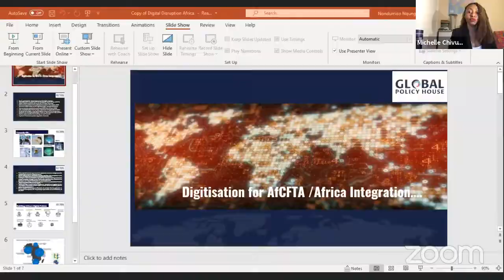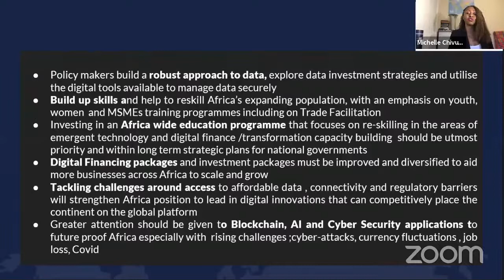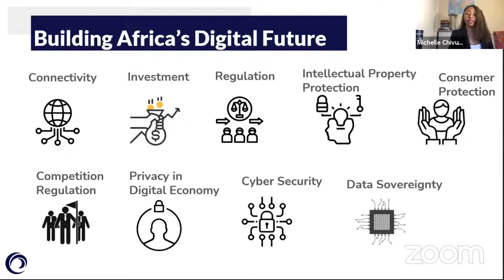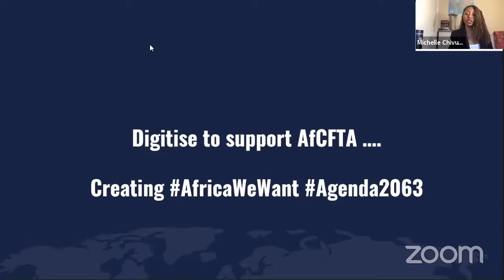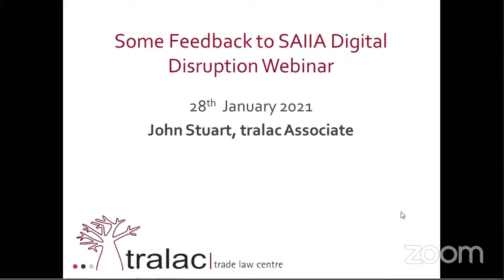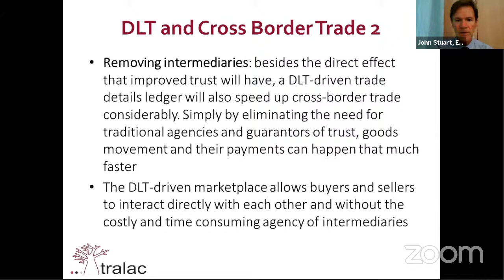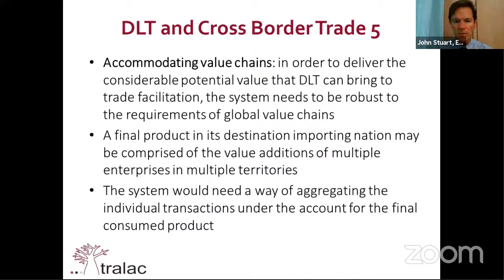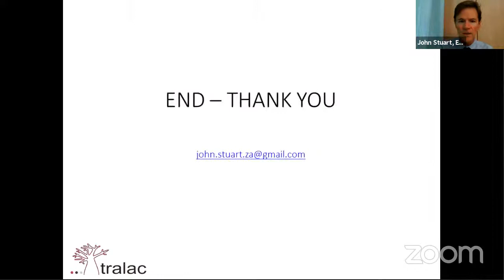Digital Disruption in Africa-Mapping Innovations for the AfCFTA in Post Covid Times